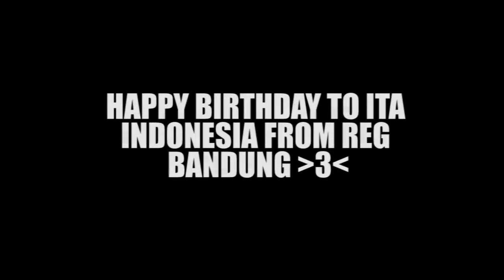Touring Ita Reg Bandung to 3rd Anniv Ita Indonesia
Thanks For your support my friends xD
Finally we made it and safe from Bandung to Jakarta and back to Bandung